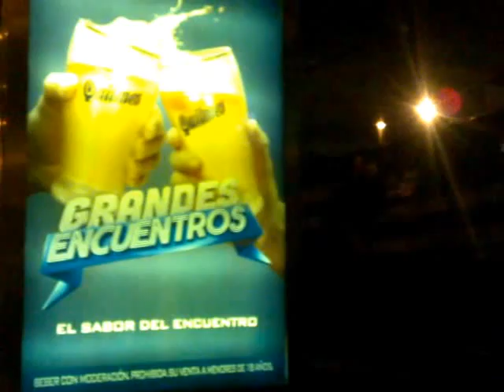Sólo si sos nacido y criado en Quilmes sabes lo que es una Cerveza!!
AL final del camino...en una fiesta... en momentos super importantes de tu vida... con amigos... cuando vez por primera vez a la que va a ser tu bruja...cuando los hijos crecen... cuando llegan los nietos... cuando queres recordar a un ser que ya no esta entre nosotros... ahi esta Quilmes!!! cerveza Quilmes acordate de mi cuando hagas la publicidad!con mi idea!!!